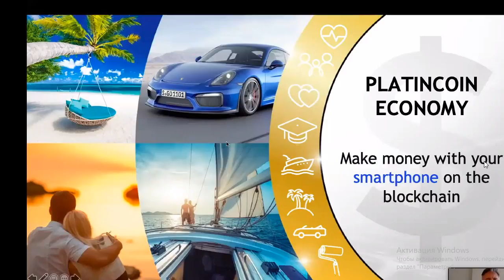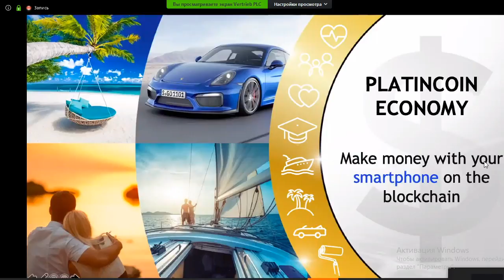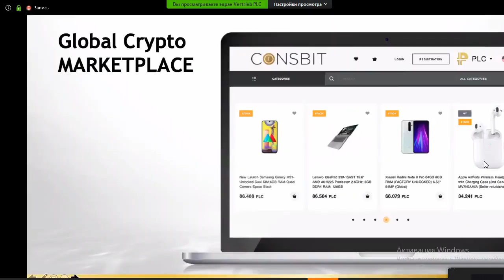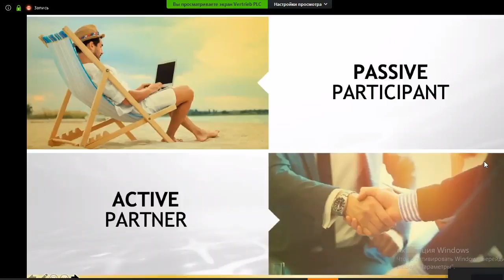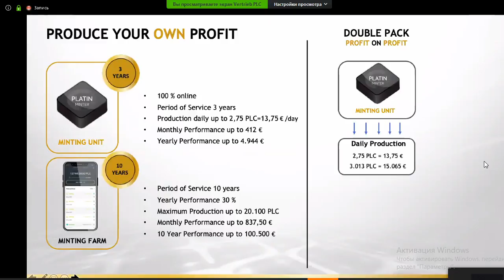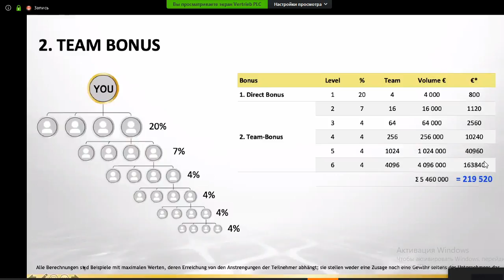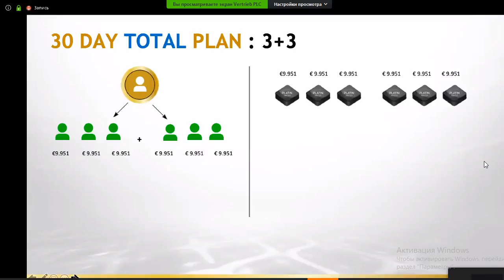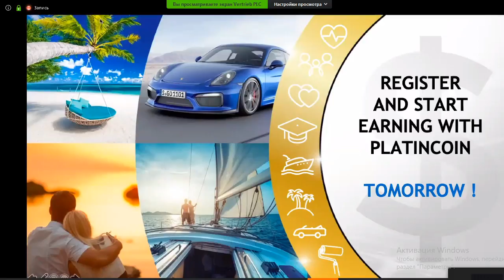💎 PLATINCOIN - VEBINAR EN 29.04.2020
Join the BIGGEST AND TOP TEAM!
After registration I will add to our groups and chats.